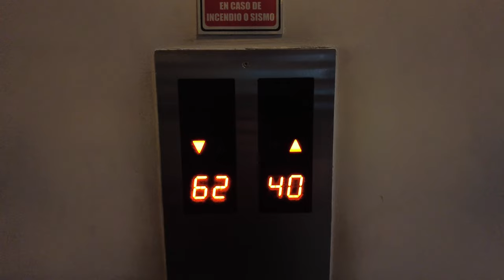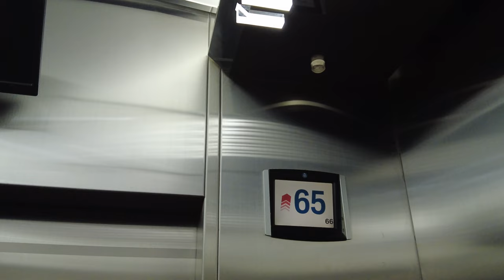Top 10 Things To Do in Panama City || Panama Travel Vlog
A series of short stories from my time in Panama City.

For most people, Panama City is a pass through city on their way to the beautiful jungles and beaches that connect North and South America. But to me, it was a home. I made it my own for a month, exploring and experiencing everything the city has to offer. I immediately fell in love with the city. The skyline, the history, the energy. It is such a modern, vibrant place. I spent my first few weeks in Casco Viejo, the old town, then spent some time in the business district. I made friends, went to local markets, and took it slow. It was so nice to really slow down the pace and get to know a city on a deeper level. I practiced documenting the every day experiences and wanted to share 10 of my favorite days in Panama City.

Shop My Camera Kit:
Stabilized Vlog Camera: DJI Pocket 2
Drone: DJI Air 2S
Every Day Travel Lens: Tamron 28-75 mm f/ 2.8
Tele Photo Lens: Sigma 70-200 mm f/ 2.8
Portrait Lens: Canon 50 mm f/ 1.4